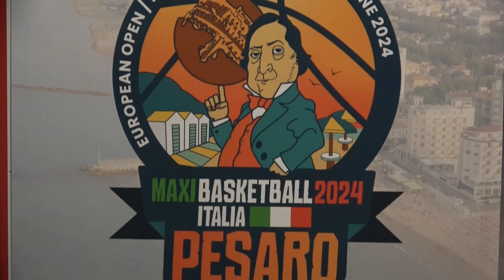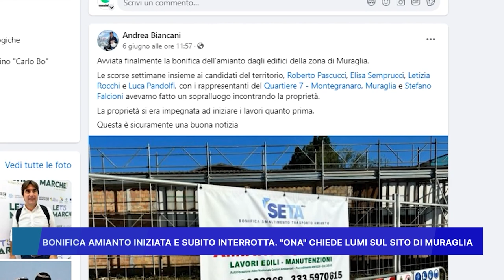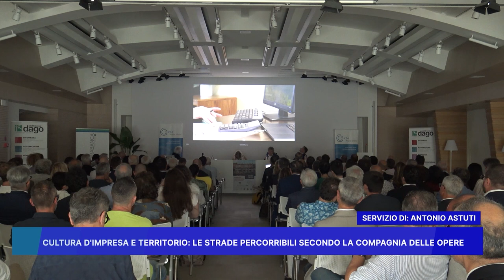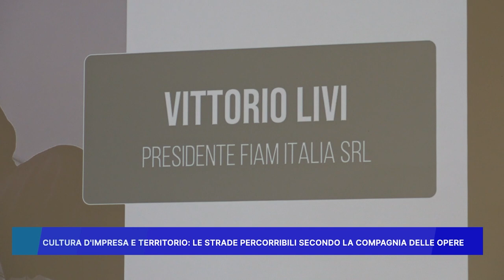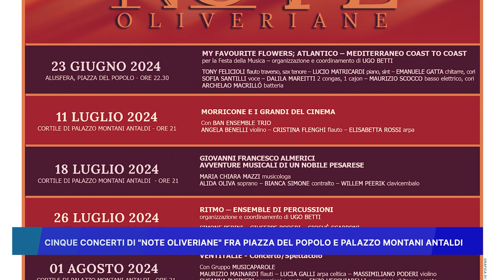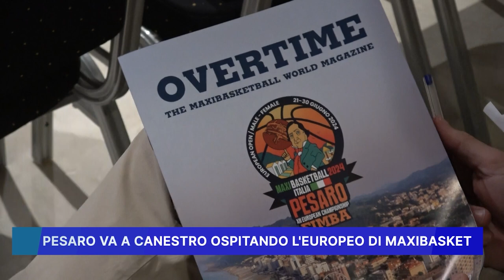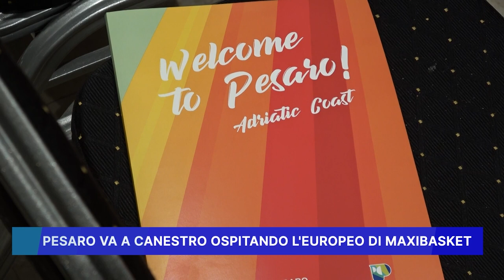ROSSINI NEWS 21 giugno 2024